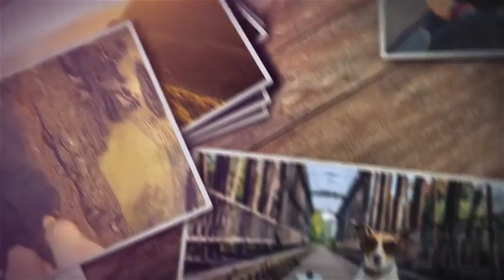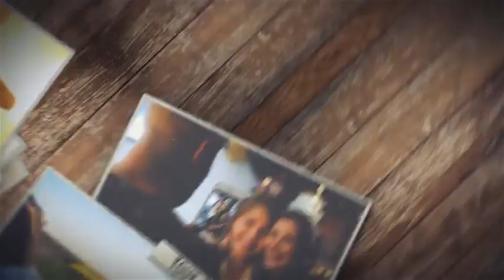Travel Video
This multipurpose template is perfect for social media sharing, memories, travel, vacation, vlogs, blogs, family, etc.
Modular Structured
1 Click control
Turn objects on or off (camera, glasses etc)
3 Different Background Included
38 Place Holders (place as many photo or videos)
Easily change photo fram